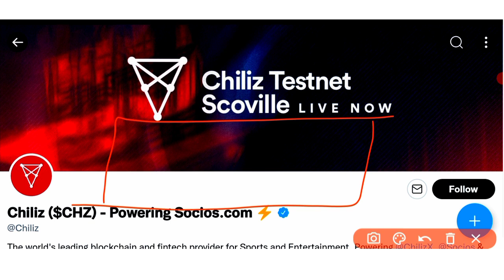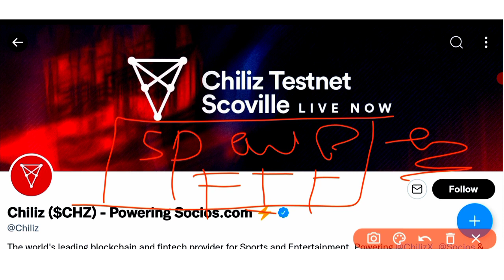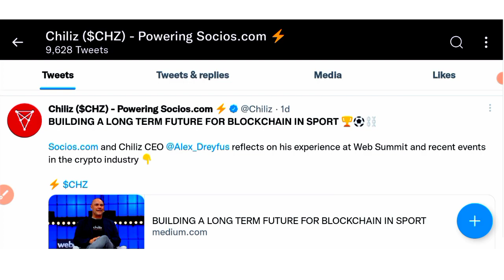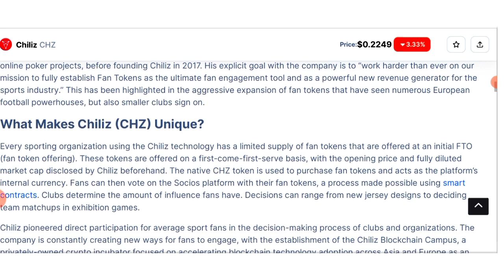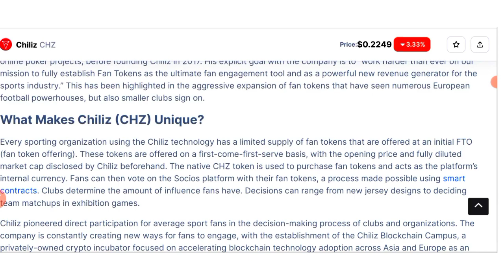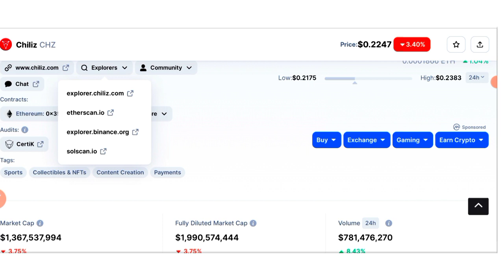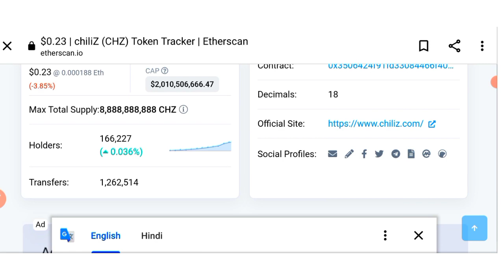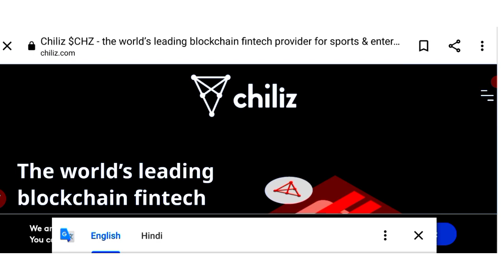5678℅ 🔥| Chiliz CHZ coin news today I FIFA World Cup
Chiliz CHZ coin news today
CHZ token news today
Chiliz coin news today
CHZ token news
CHZ price prediction 2025
CHZ news today
Best cheapest crypto currency
And fastest crypto currency
Fifa World Cup news today

All Queries Solved here👇

GST Scam
Latest Coin
crypto
cryptocurrency news
crypto news
crypto update
crypto market